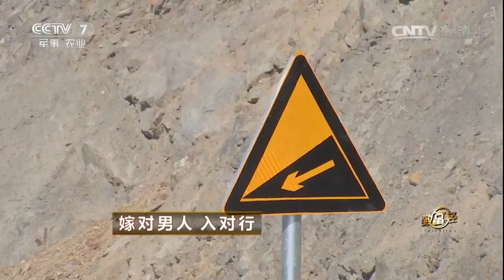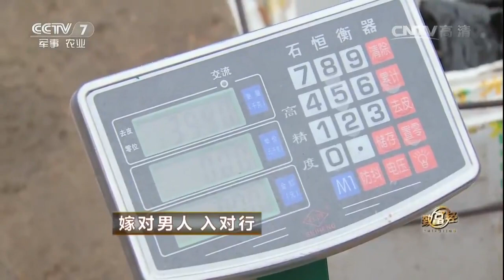20161010 致富经 嫁对男人 入对行